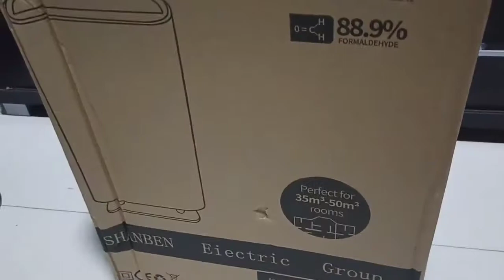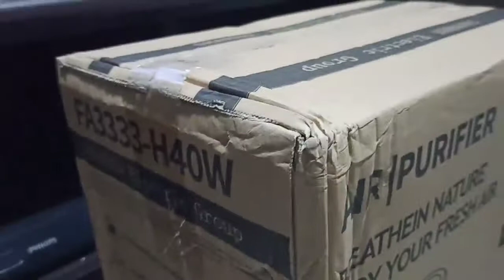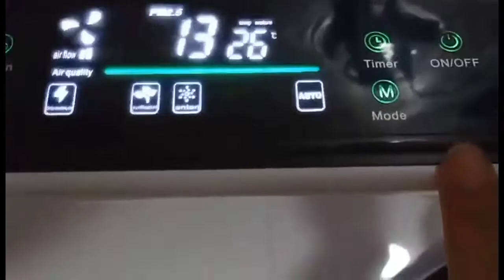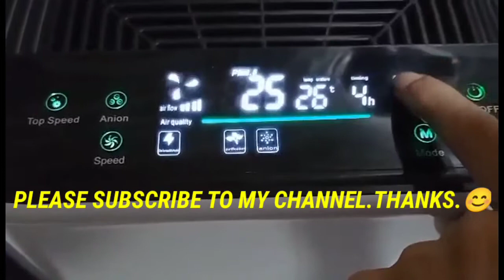Air Purifier Affordable and Budget Unboxing | CHUCK TV PLUS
▶️ Air Purifier Affordable and Budget Unboxing

▶️ ♥️ ✌️ AND 😊